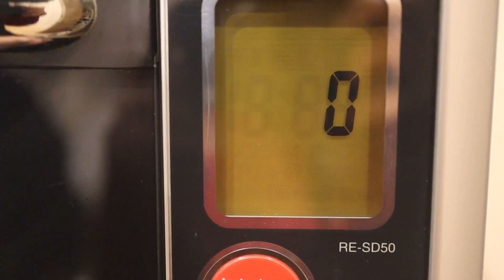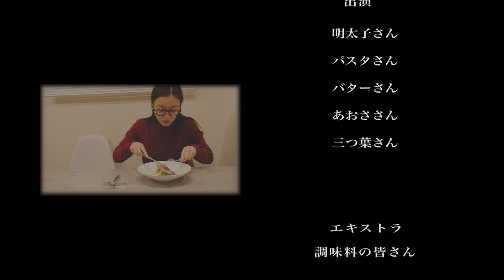【難易度◇◇◆】丸ごと1本！！焼き明太子パスタ 海苔バターソース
□ 材料 □ 1人前 □ 10min

■焼き明太子パスタ
・明太子：1本
・パスタ：100g
・あおさ：大さじ1
・バター：20g
・三つ葉：お好みで　※大葉で代用でも◎
・パスタ湯用塩：小さじ1

今回のMY DISH は
焼き明太子パスタ 海苔バターソースです！！

超絶簡単なのに、超絶美味しい1皿です。
ぜひ試してみてくださいね！

◾︎パスタケースはニトリさんで購入しました!